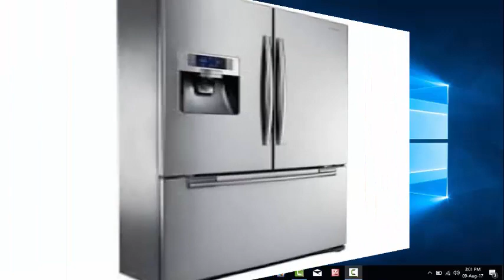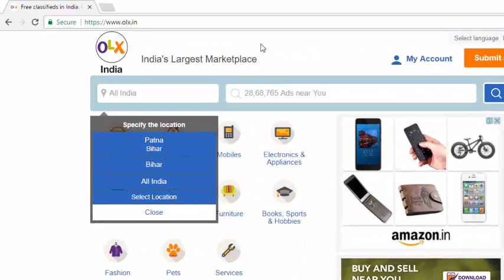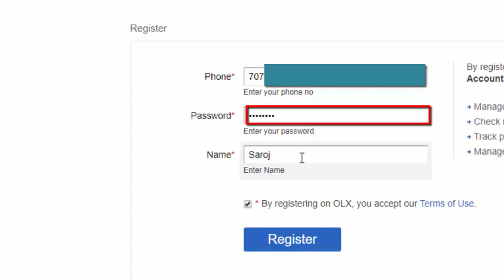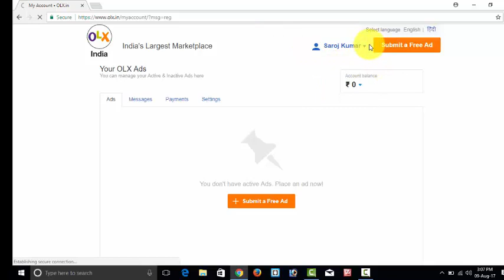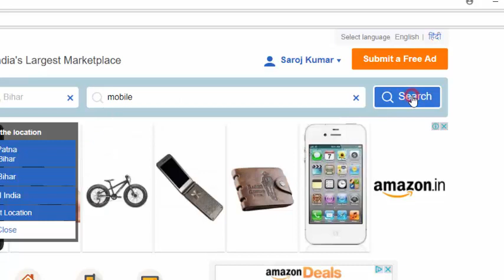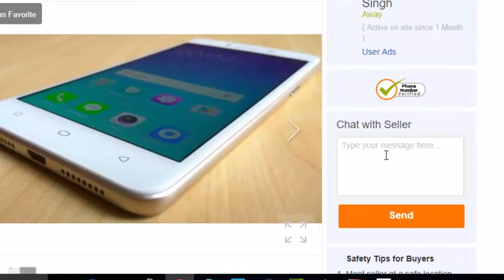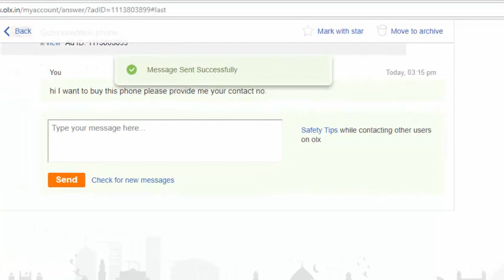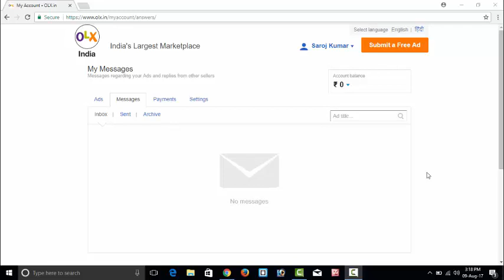पुराने प्रोडक्ट खरीद-बिक्री करके कमायें लाखो पूरी जानकारी के लिए इस वीडियो को जरूर देखें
दोस्तों हम इस वीडियो में एक ऐसे बिज़नेस आईडिया के बारे में बताएं है जिसको आप अपने घर से ही शुरू करके लाखो  कमा सकते है , वो है Old Product Reselling  का  पूरी जानकारी के लिए इस वीडियो को जरूर देखें |